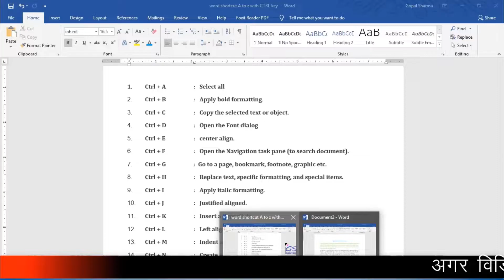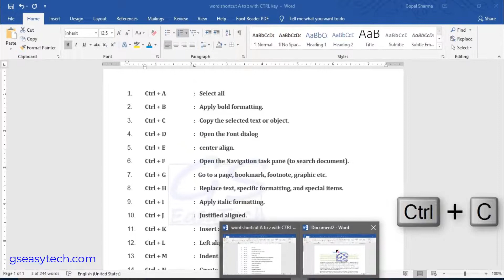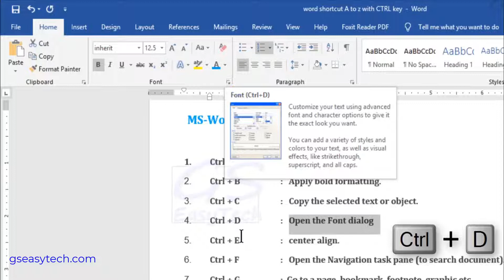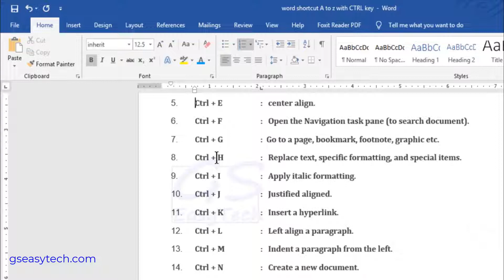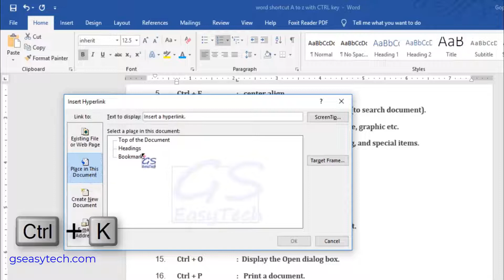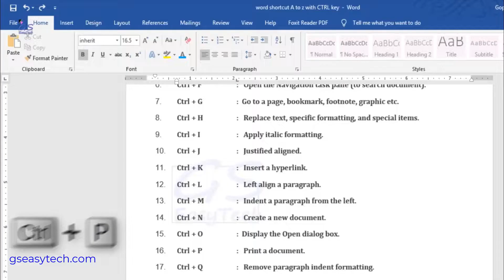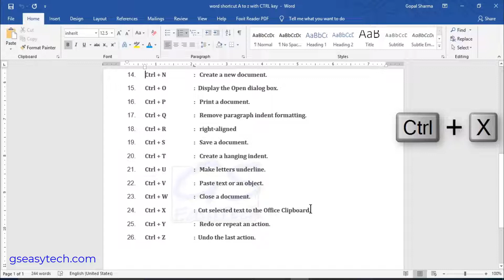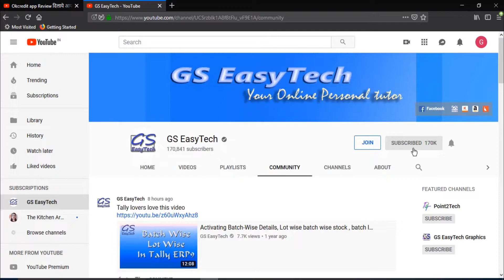A to Z Shortcut Key in ms word | Ms-Word all Shortcut Key with Ctrl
Word A to Z shortcut key with Ctrl Key combination in 18 Minutes
18 मिनट मे A to Z तक के सभी छबीस शॉर्टकट सीखे example के साथ

gs easy tech,
GSeasytechPrime,